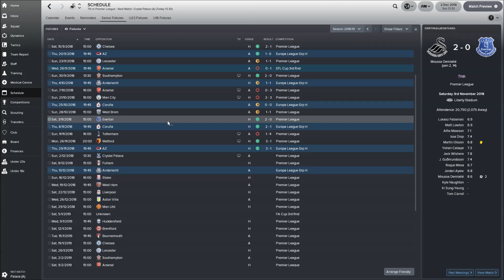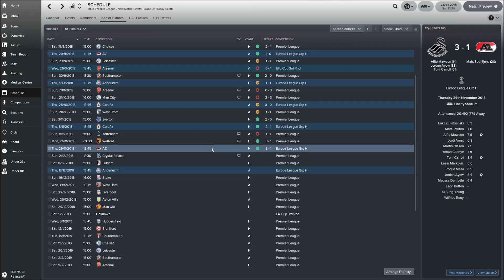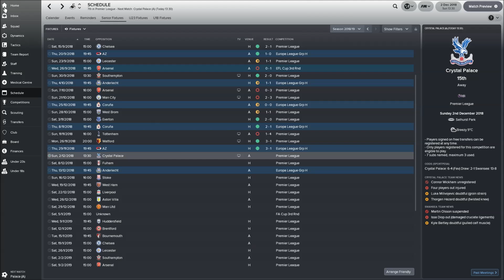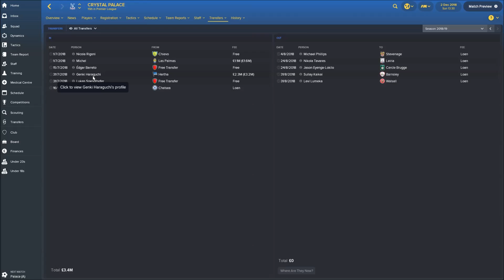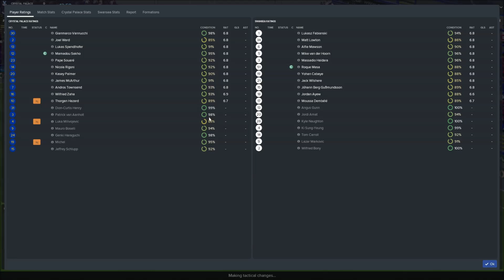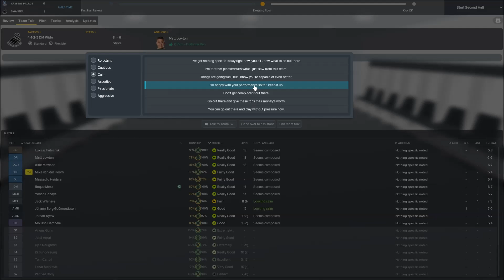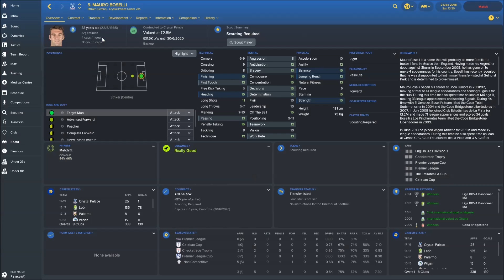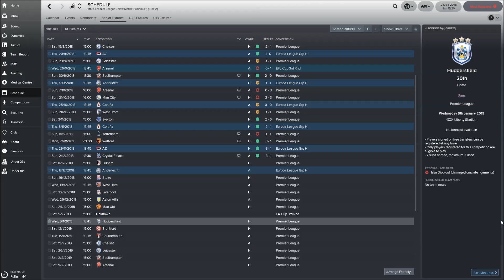Swansea City #15 | Diop Disaster | Football Manager 2018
Football Manager 2018 is here. Glory, disappointment and mediocrity await us for another year of action packed football. where will our journey with Swansea take us? shall we fly high or are we destined for a swansong.